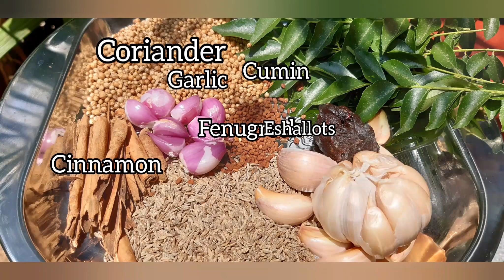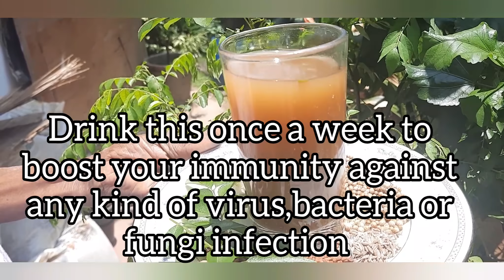Traditional Spicy Drink against covid 19 & other infections තැම්බුම් හොද්ද-රසගුණ පිරි කුළුබඩු පානය.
Granny's traditional spicy drink to boost your immunity & increase your appetite, as well as fight against the coronavirus
Ingredients:
Coriander seeds, Cumin, Curry leaves, Garlic, Eshallots, Cinnamon, Tamarind, Fenugreek seeds, Salt & Pepper

ප්‍රතිශක්තිය වර්ධනය කිරීමට හා ආහාර රුචිය වඩවන සාම්ප්‍රදායික තැම්බුම් හොද්ද-රසගුණ පිරි කුළුබඩු පානය අම්මම්මාගේ ක්‍රමයට. කොරෝනා වෛරසය ආසාදනය වීමෙන් ආරක්ෂා වීමට
අවශ්‍ය ද්‍රව්‍ය:-
කොත්තමල්ලි,සූදුරු,කරපිංචා,සුදුළූණු,රතු ළූණු,කුරුදු පොතු, සියඹලා,උළුහාල්,ලුණු,ගම්මිරිස්